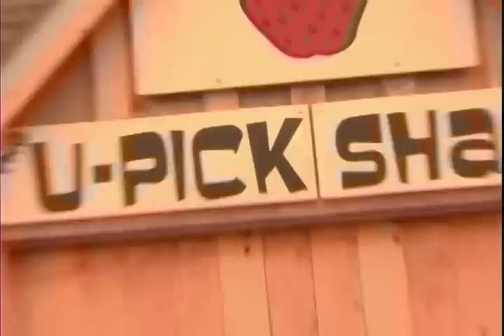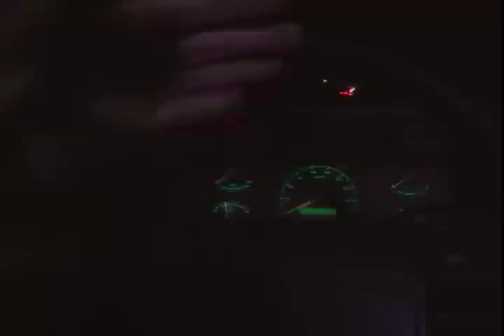Hey Rosetta! - Red Song